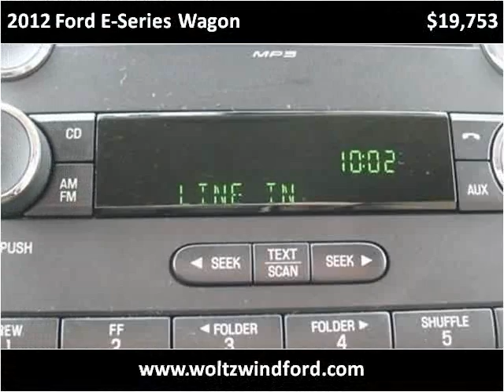2012 Ford E-Series Wagon Used Cars Pittsburgh PA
This 2012 Ford E-Series Wagon is available from Woltz & Wind Ford.